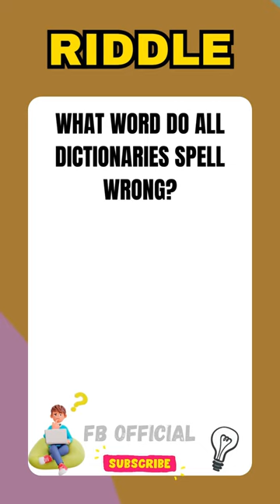Riddles in english with answers | Tricky riddles | Riddle 38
🧠Ready for a mental workout? Dive into captivating riddle challenges that will test your brain! 🤔💡 Let the mystery unfold as you try to solve the riddle and uncover the solution. Challenge your friends and family by sharing this amazing riddle. Are you ready to face this challenge? Come on, play now and let the brain games begin!